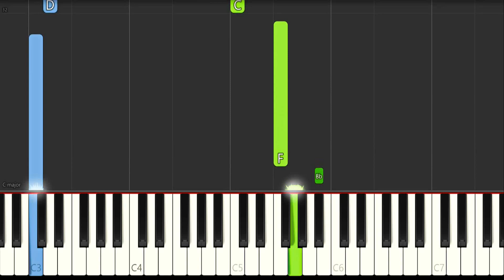One Piece - Because we're Alive /Easy Piano Tutorial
Learn how to play "Because we're alive" of One Piece anime. It's easy to learn for beginner :)